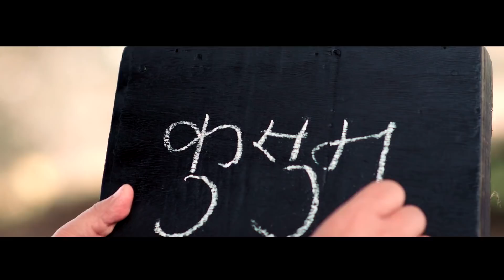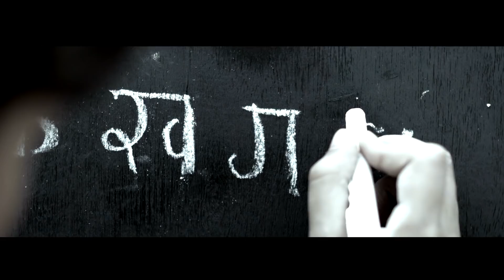Hemant Sharma's KUSUM Ft. Priyanka Karki & Suraj S.Thakuri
Song : KUSUM ( कुसुम )
Singer: Hemant Sharma
Lyrics: Lekh Karki
Music & Arrangement: B.B. Anuragee
Sound Engineering: Shyam Swet Rasaily
Guitar: Sanjib Baraily
Madal: Khadga Budha
Studio :- Prisma, Babar Mahal, Kathmandu
Artists:- Priyanka Karki, Suraj Singh Thakuri,
Child artists :Prapti Subedi & Aayush Chaudhary
Camera: Buddha Thapa & Team
Video editor:- Bikash Dhamala
Make up artist:- Shristhi Thapa Magar
Choreographer: Rajiv Samar
Director:- Nikesh Khadka
This typical Nepali songs reflects Nepalese culture/nostalgia of Child hood love.
Special Thanks: Maya K.C. NCC Youth Co-ordinator & all the members of Basant Films (P) Ltd.

This song is made by the initiation of Mr. Ishwor Kafle a young, dynamic, social activist, music lover and Managing director of Basant Films in the collaboration with the singer Mr. Hemant Sharma.

Established in the year 2072 B.S. with a motto to develop and flourish along with the development and prosperity of nepali music, Basant Films pvt. Ltd. is always active to fulfill its goal. It deals with the production and distribution of nepali Folk, Modern, Pop, Remix as well as the song of Films.